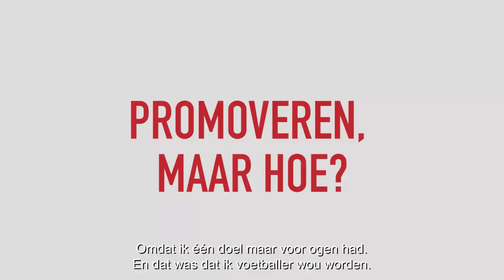KarTalks #9 Arsenio Valpoort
,,Teleurstellingen horen bij de voetballerij. Dat maakt je alleen maar sterker als persoon’’, aldus Arsenio Valpoort in een nieuwe aflevering van KarTalks.